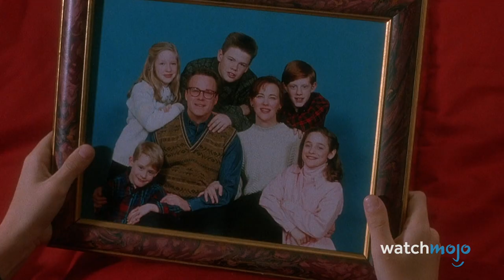Top 10 Most Rewatched Reunion Scenes in Movies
These movie reunions will have your cheering with joy! For this list, we’ll be looking at specific moments in film where characters are finally reunited and we just need to watch that moment again and again. Our countdown includes "Avengers: Endgame", "The Shawshank Redemption", “Finding Nemo”, and more! What are your favorite reunion scenes from movies?